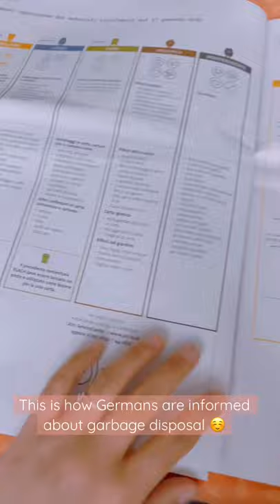New guidelines for waste disposal from 1st Jan, 2022. 🤗